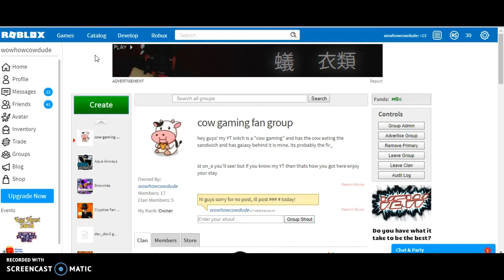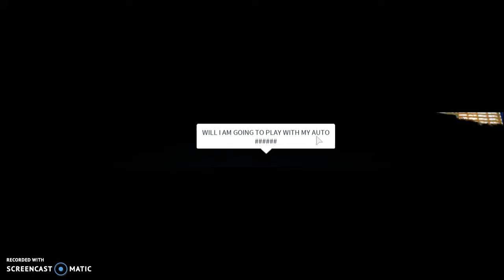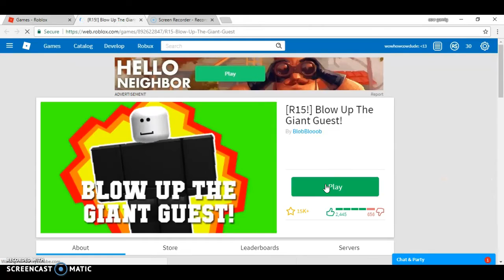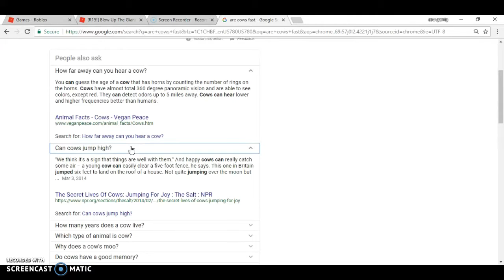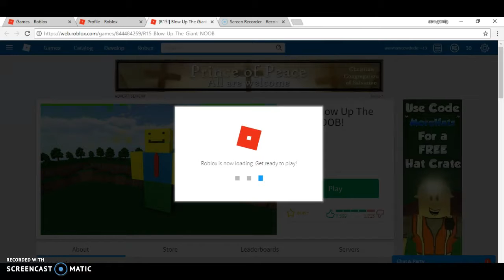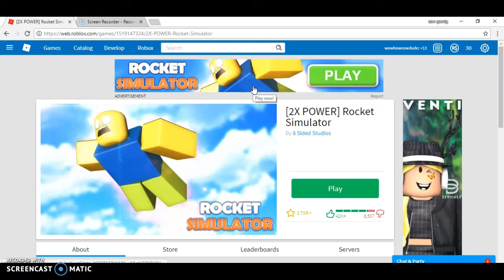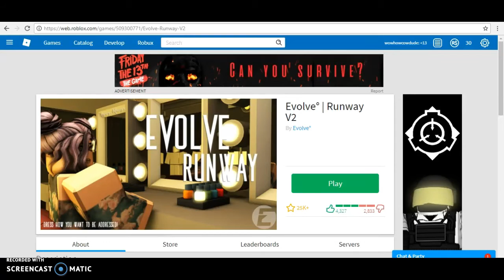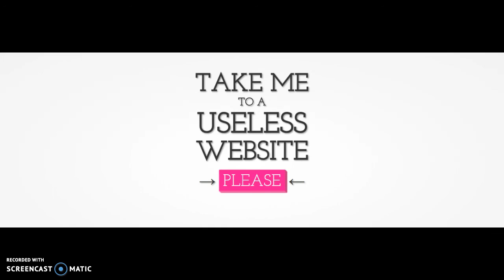why i quit roblox... [clicking on random roblxo ads]